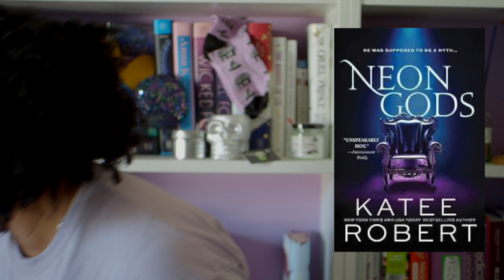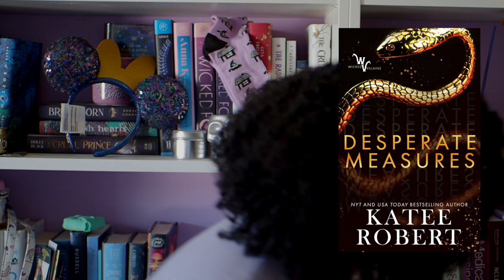Books and Burns Book Recommendations | Dark Romance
This is part 2 of the Books and Burns Recommendations. These are some of my favorite dark romances from last year and I can't wait to do another one because I have read plenty more. I hope you enjoy it!